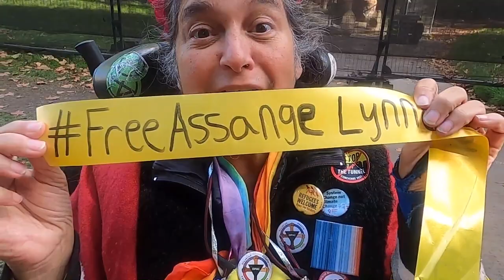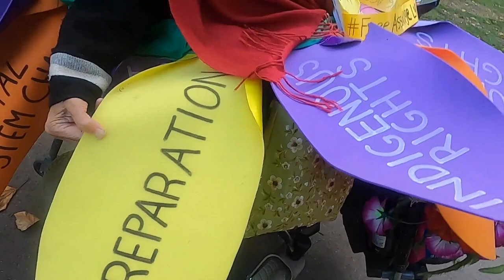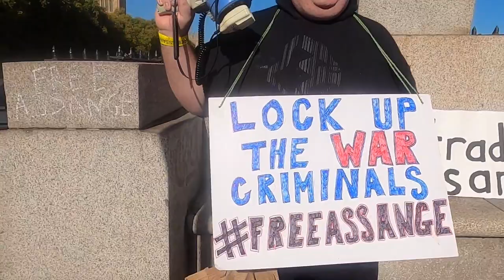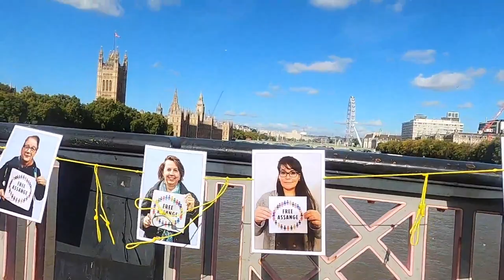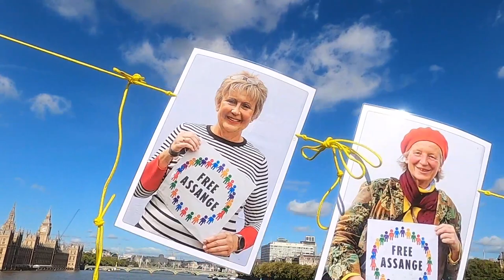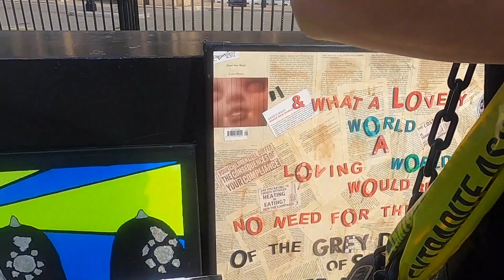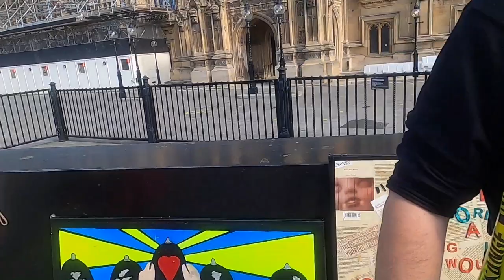Vox Pop: Assange Human Chain London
British musician Orlando Harrison from Alabama 3 films and talks to the people in the Assange Human Chain. Witness their anger, their song, their optimism, pessimism and their words of wisdom.